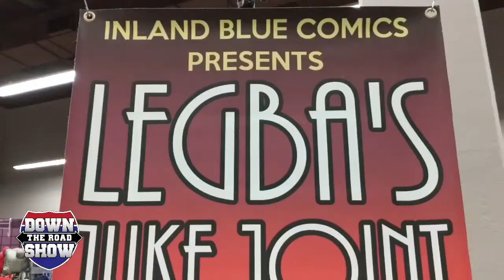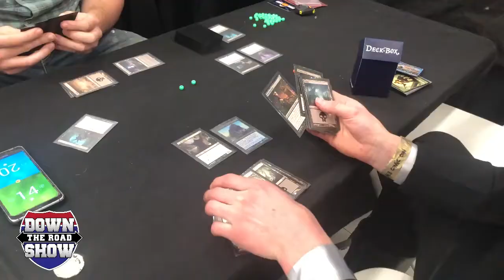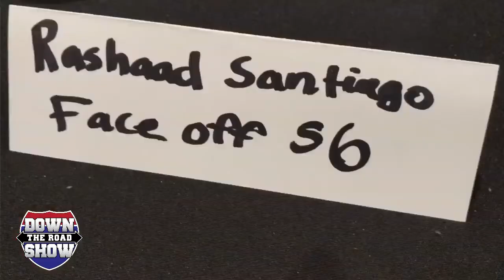10 Year Anniversary part 2 with Benjiphonik, Jerry Pesce, Rashaad Santiago and Alaina Huffman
Part 2 with rapper Benjiphonik, artist Jerry Pesce, creator Rashaad Santiago, and actress Alaina Huffman from the upcoming season of THE 100 on The CW. Celebrating our 10 Year Anniversary couldn't be off to a greater start thanks to all our Special Guests.

Thank you from the bottom of my heart and see you all Down the Road.

Special shout out and huge THANK YOU to the Management at DoubleTree by Hilton

Down the Road Show logo was designed by
Batt Rivera - Dark Nyte Studios @darknytestudios